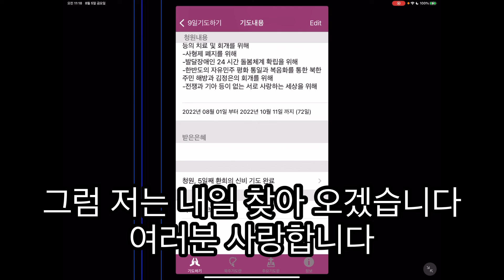생명을 위한 온라인 72일 기도 5일차 | 묵주 기도 | 9일 기도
생명을 위한 72일 기도